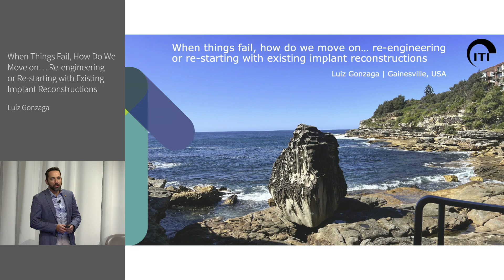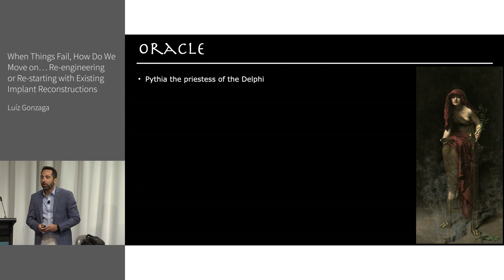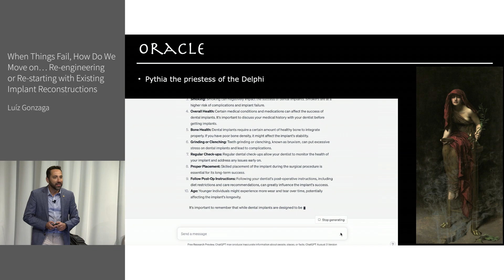When Things Fail, How Do We Move on… | Luíz Gonzaga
ITI Online Academy Congress Lecture Preview: When Things Fail, How Do We Move on… Re-engineering or Re-starting with Existing Implant Reconstructions by Luíz Gonzaga

To view the full Congress Lecture, go to the ITI Online Academy